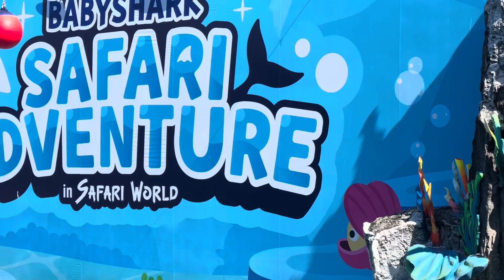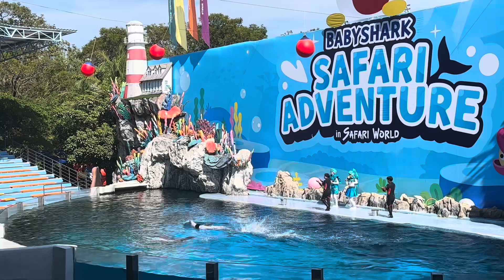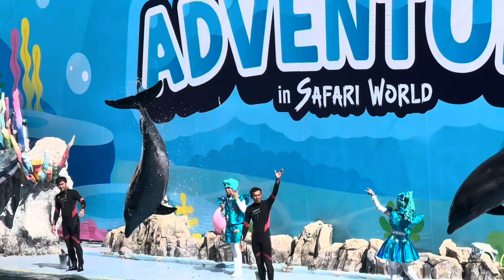Baby shark safari adventure @Bangkok,Thailand🦈🦈